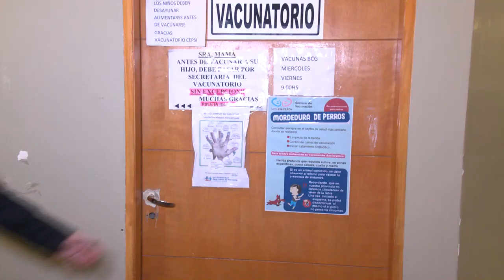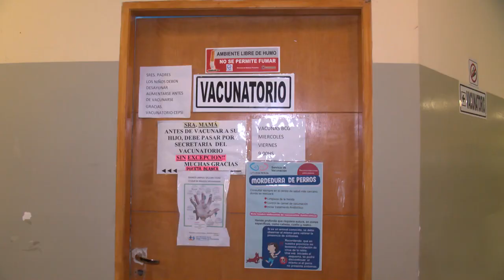El Ministerio de Salud de Santiago lanzó la campaña de vacunación pediátrica contra el coronavirus